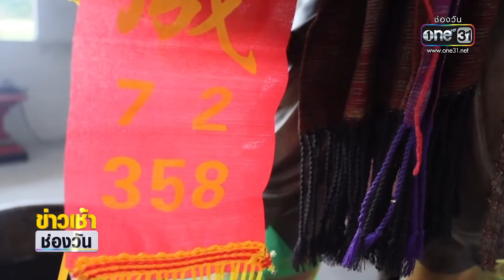หมอลำ "แอน อรดี" รำถวายพญานาค งานปังข้ามปี | ข่าวเช้าช่องวัน | สำนักข่าววันนิวส์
บรรยากาศอันเป็นมงคล ของการบวงสรวงองค์พญาศรีสัตตนาคราช ที่ จ.นครพนม โดยมีคณะหมอลำ ของคุณ แอน อรดี มาจัดโชว์ทั้งร้องทั้งรำหลังเคยมาอธิษฐานขอ แล้วงานปังแบบไม่หยุดไม่หย่อน